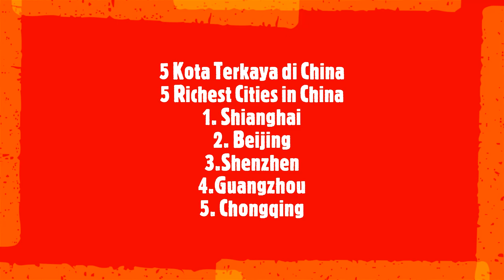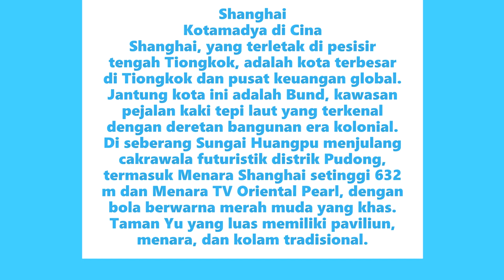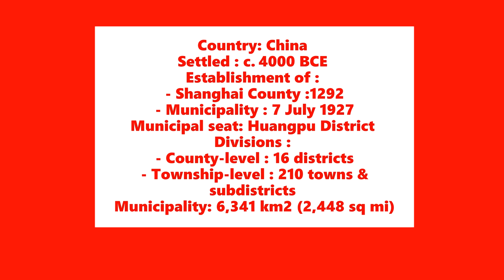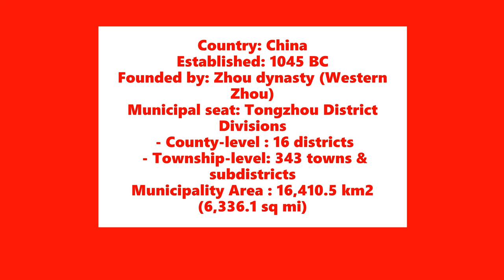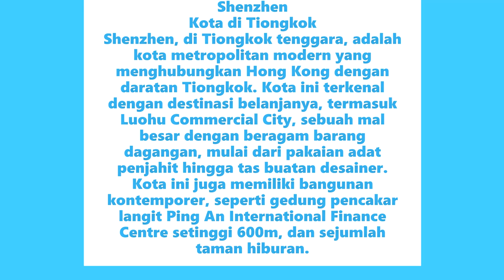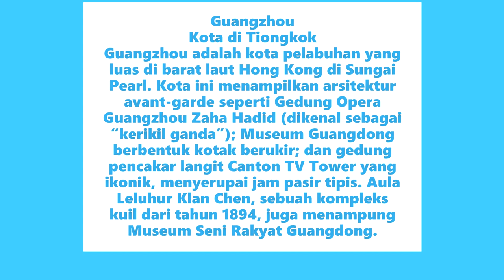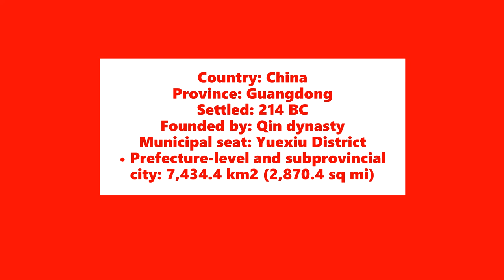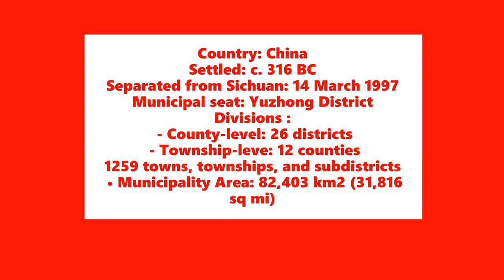5 Kota Terkaya di China - 5 Richest Cities in China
5 Kota Terkaya di China
5 Richest Cities in China
1. Shianghai
2. Beijing
3.Shenzhen
4.Guangzhou
5. Chongqing
Thanks to :